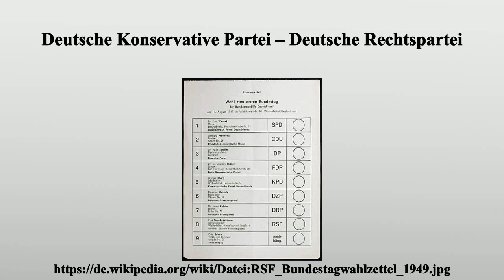Deutsche Konservative Partei – Deutsche Rechtspartei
Vielen Dank für Ihre Unterstützung:

Die Deutsche Konservative Partei – Deutsche Rechtspartei (Kurzbezeichnung: DKP-DRP) war eine politische Partei in der britischen Besatzungszone (1946–1950).